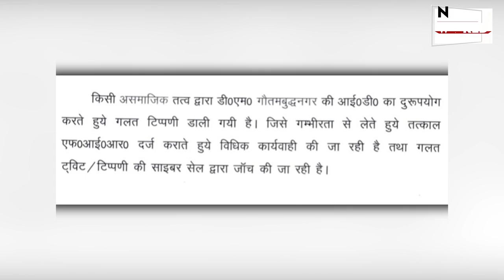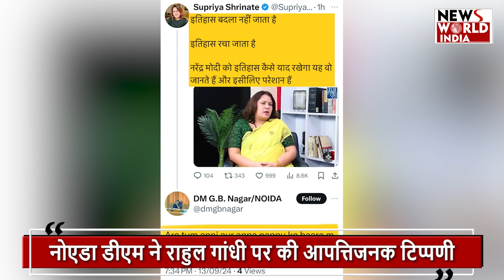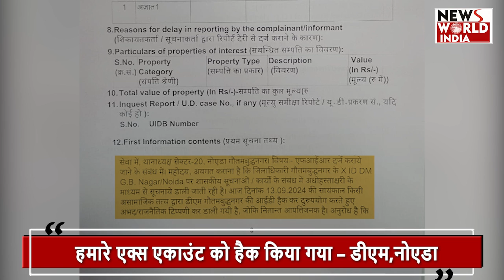Haryana Election: नोएडा डीएम की राहुल गांधी पर आपत्तिजनक टिप्पणी: कांग्रेस का हंगामा!"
उत्तर प्रदेश हमेशा चर्चाओं में बना रहता है, कभी राजनीति तो कभी बुलडोजर तो कभी इनकाउंटर
वो कहते है न जब इंसान का दिन खराब होता है तो ऊँट पर बैठे इंसान को भी कुत्ता काट लेता है,